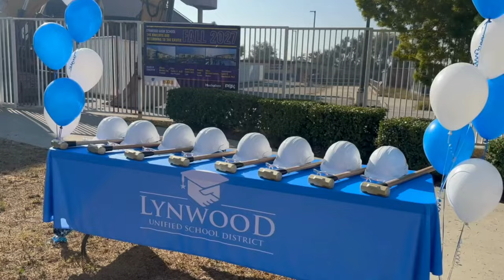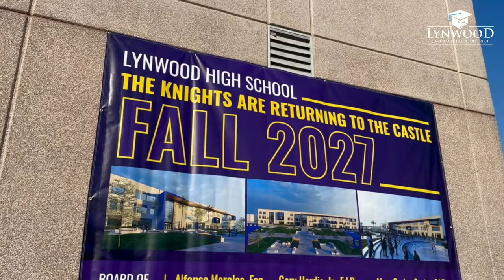Lynwood High School Demolition Ceremony: In Partnership with the California Legislature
The start of the demolition of Building G at the Lynwood High School Imperial Campus has been a long time coming for our community, students and staff, and we are all excited to reach this milestone and begin the reconstruction of our flagship high school! We are grateful to the California Legislature for making this possible for our students and staff and look forward to celebrating new beginnings.